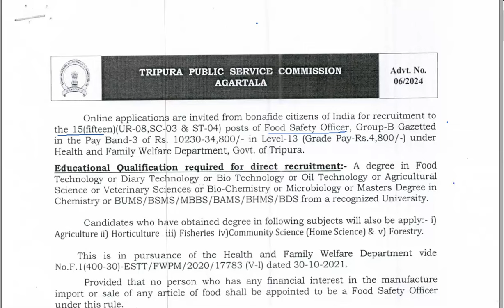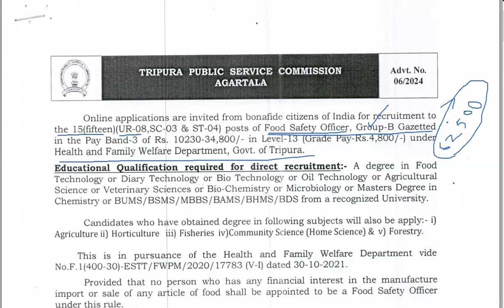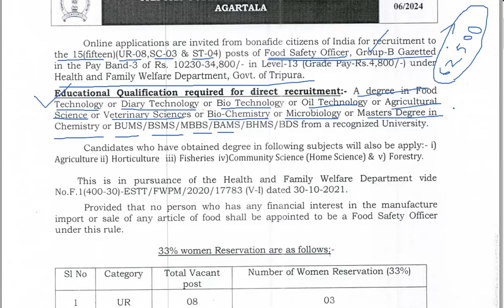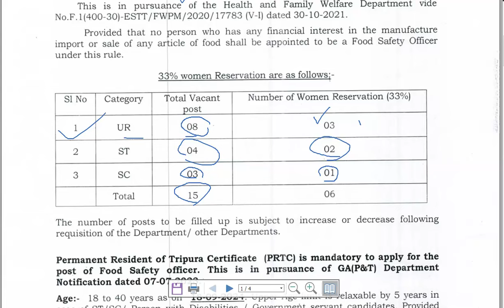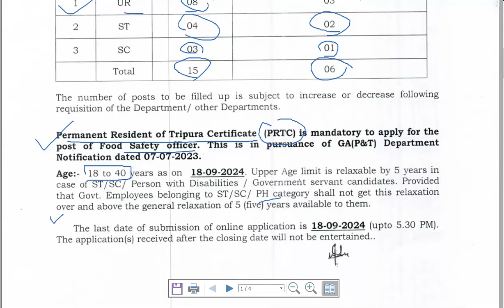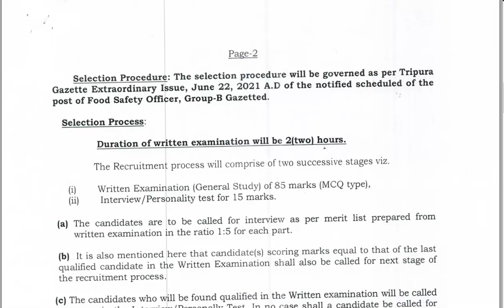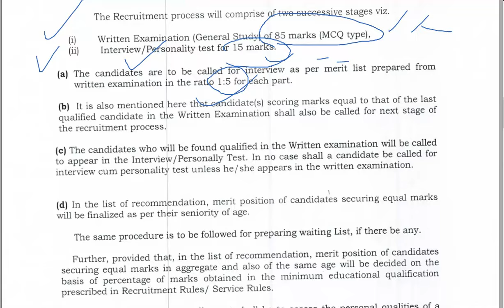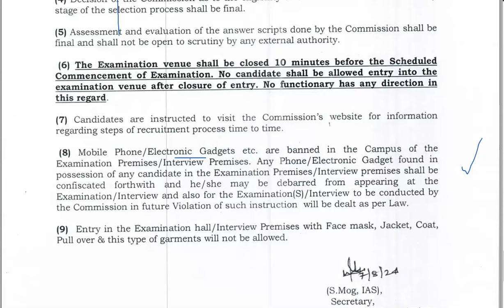Food Safety Officer // Tripura Public Service Commission// Group-B Gazetted